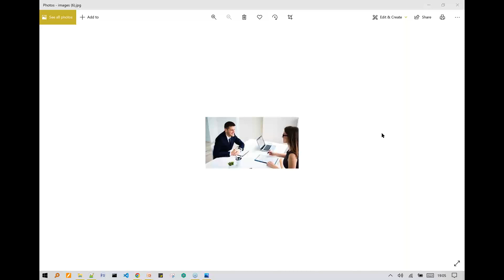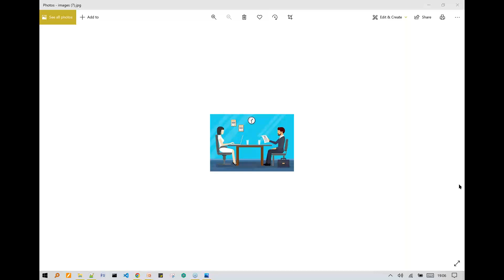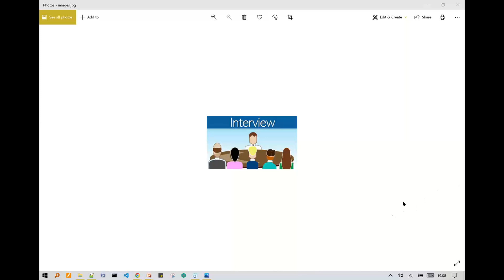Salesforce Real Time Scenario Based Interview Questions Part -4